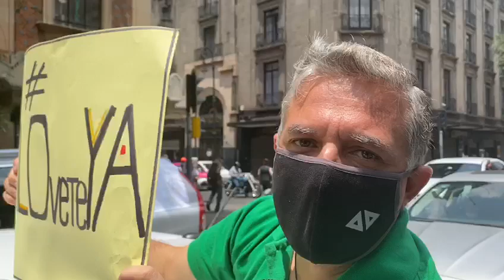Frente Nacional Ciudadano realiza caravana para exigir renuncia de AMLO